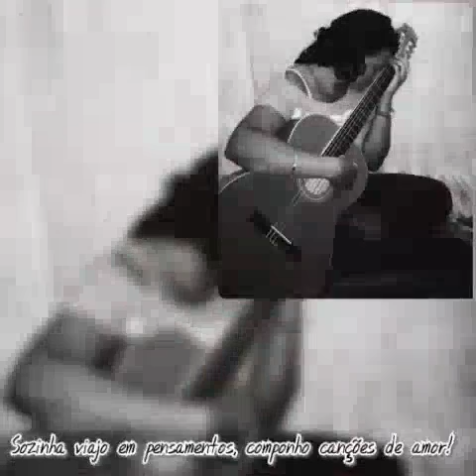Delírio Rafinha Lima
Primeira música de Rafinha lima